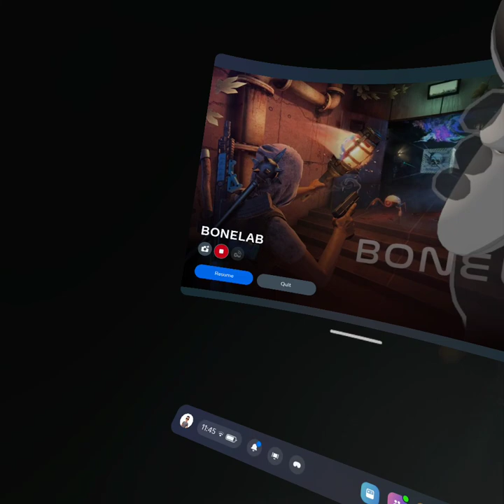The story begins BONELAB vr pt.2